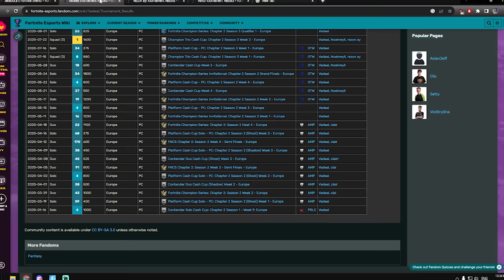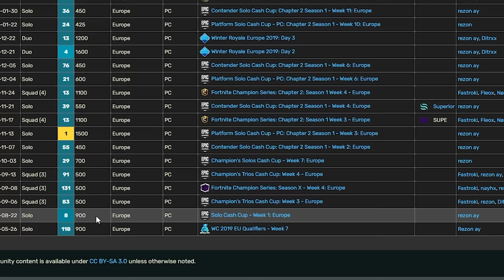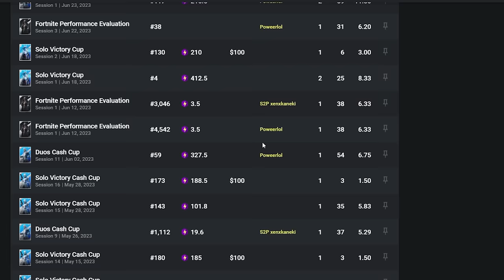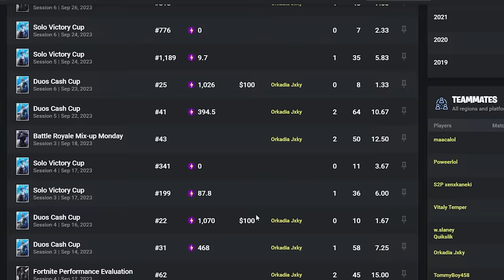How to Actually Go Pro in Fortnite ( No B*llsh*t Guide)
Get the First Earnings Blueprint over 500+ Players have used to make $100 and start their journey to pro

In this video I show the exact roadmap to go pro that multiple Pro Players have used and that is proven to work with dozens on players and how you can do the same.